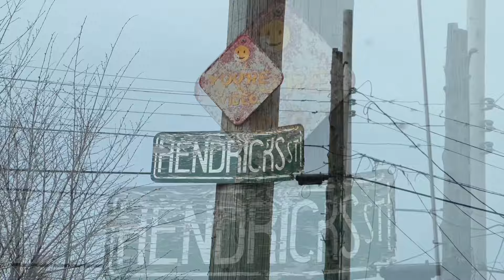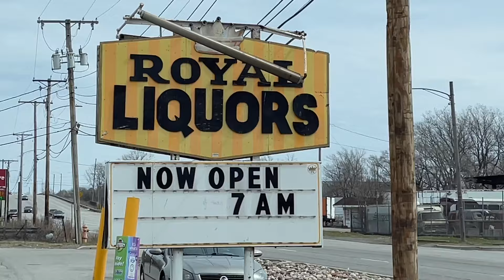Gary, Indiana's Scariest 😬🙀😱☠🙊😳🥺 Hidden & Forbidden Trailer Park!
FILMED MARCH OF 2024.